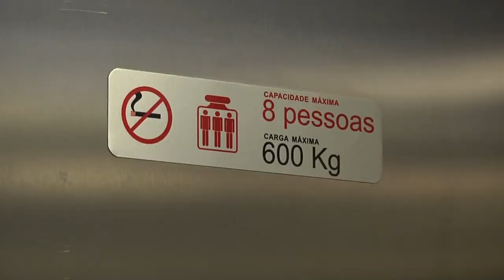Dicas de Segurança #2 - Elevadores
Corpo de Bombeiros Militar de Rio do Sul e Vale Europeu TV apresentam Dicas de Segurança. O Objetivo do programa é informar a população em situações nas quais nem sempre estamos preparados para agir. Dicas de Segurança passa diariamente às 12h pela Vale Europeu TV. Canal 22 analógico ou Canal 51 Digital oferecida pela TV a Cabo da Unifique.

Acompanhe a página do Corpo de Bombeiros Militar de Rio do Sul.

Alguma dúvida ou sugestão?